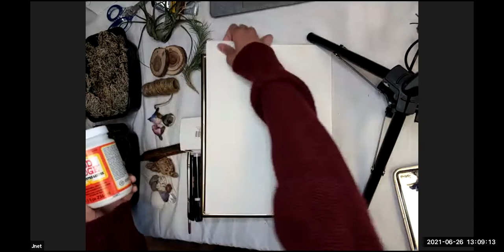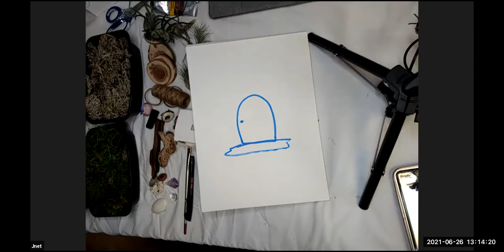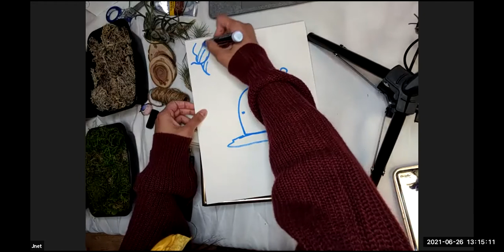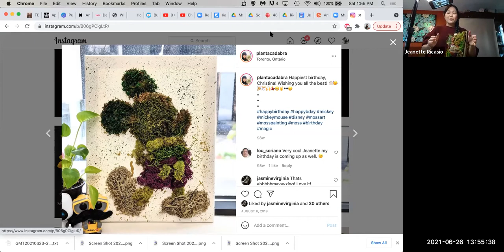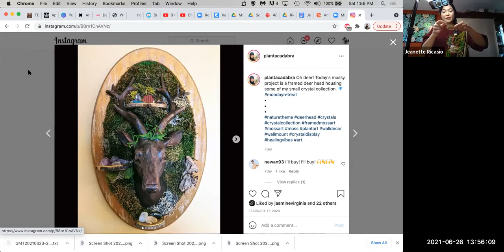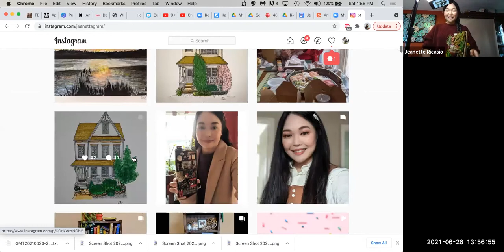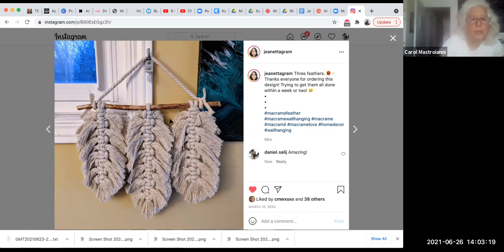Framing Your Story Through Living Art with Jeanette Ricasio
FRAMING YOUR STORY THROUGH LIVING ART

Do you remember a time or place you miss or love most but have been disconnected from? With everything going on in the world, we all have our form of a border-crossing story. There is a sense of longing for what once was, and during this workshop, Jeanette Ricasio shows us how to relate art to bringing us back to that time or place.
It’s about capturing the scenery we long for and turning that feeling into a “living art.”
For example, you’ve come to Canada as your border crossing story, but you still miss the Philippines, the tropics and the scents. By creating lush mossy frames, we are brought back to that place we remember.
Participants are asked to have the following materials on hand for the workshop.

Artist Statement – Jeanette Ricasio

At some point, we have felt intimidated to attempt an art piece. My work is a constant trial of beginnings, hence my range of artwork. I have experimented with acrylic and watercolor painting, illustration, pour art, artificial moss frames, terrariums, cement planters, clay coasters, miniatures, and DIY wall art that includes macramé. My inspiration comes from anywhere including plants, music, self-reflection, other artists and more. When I see something exciting or fascinating, I want to try it and persevere through the research process and practice to make it.
Beginning each piece is a practice on its own. I hope that through my work, others can feel inspired to overcome doubt on attempting an art piece and feel proud of what they create. No matter how small the step, I’d love for them to celebrate the fact that they took that step and that is fulfilling for me as an artist.

Materials:

- Picture Frame (recycled preferred)
- Glue or hot glue gun to stick the artificial moss and small décor to the frame
- Cardboard to protect working surface
- A variety of artificial moss (available through an art store such as Michaels)
- Branches, stones or another décor to represent the feeling or location you’re symbolizing (examples include wood discs, small decorative butterflies/birds, small keepsakes, etc.)

Participants can also bring air plants or acrylic paints to enhance their frames

This workshop is a part of the border crossings project presented by the Art Gallery of Mississauga. It is generously funded by the Ontario Trillium Foundation, the Ontario Arts Council, and the City of Mississauga.⁠